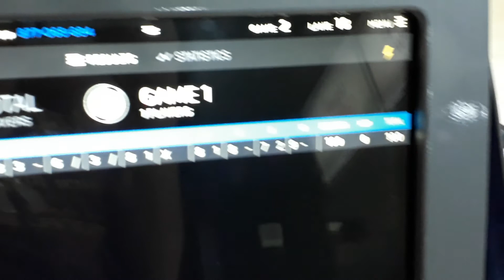Long Time No Bowl!!! 100 Game & New Winsome Pins!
It's been more than 2 weeks since I bowled. By The Way This Alley Changed New Pins Because Of A National Game League!! Cool!